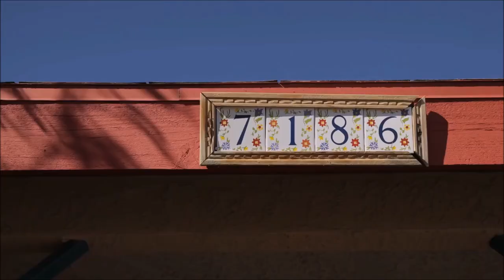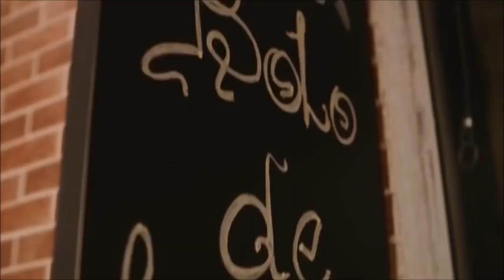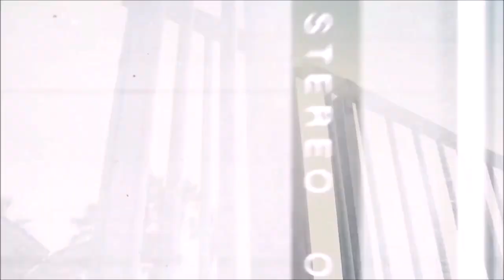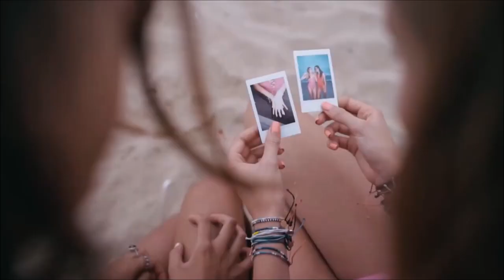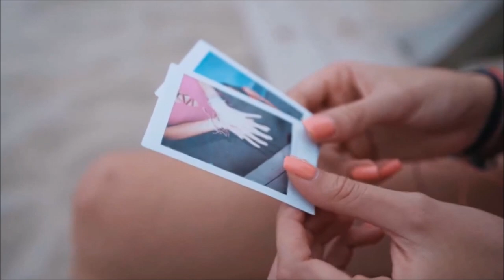Ed Sheeran, Martin Garrix, Kygo, Dua Lipa, Avicii, Videos Fashion Show 💥 Deep Zone #14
🔴 Playlist 🎵 Deep Zone #14
1.  Trần Mai Anh & Chemist Dmitry Rubenovich - Talking To You
2.  Trần Mai Anh & Chemist Dmitry Rubenovich - Not Constant Love
3.  Trần Mai Anh & Chemist Dmitry Rubenovich - Remember how little we were
4.  Trần Mai Anh & Chemist Dmitry Rubenovich - Cotton candy clouds
5.  Trần Mai Anh & Chemist Dmitry Rubenovich - Angel wings
6.  Trần Mai Anh & Chemist Dmitry Rubenovich - Endless Dance
7.  Trần Mai Anh & Chemist Dmitry Rubenovich - Conquered Hearts
8.  Hebe & Chemist - You Are Always My Life
9.  Aurora Blue & Chemist - Birds On The Empty Sea
10. Trần Mai Anh & Chemist Dmitry Rubenovich - Quiet in the club
11. Trần Mai Anh & Chemist Dmitry Rubenovich - Hug me
12. Trần Mai Anh & Chemist Dmitry Rubenovich - Your Sugar Lips
🍀TRC-20 : TKF4WfzGrGK9JQn1gkw4D9AV8hWmVM1hDL
🍀ERC20 : 0x2fff74c5a8bd0829437e2fb1d0156f082d2ff3fd
🍀BTC : 1BqWKAdZ6whNEWy563DaxSxGKkvPZXaWLp